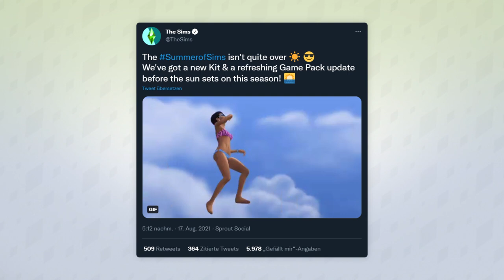Neues SET für Sims 4 + meine Themenideen! | Short-News | sims-blog.de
Die Entwickler haben gestern Abend einen neuen Tweet geteilt, in dem ein paar kleinere Infos zu kommenden Die Sims 4-Inhalten verraten wurden - unter anderem auch für das nächste Pack!